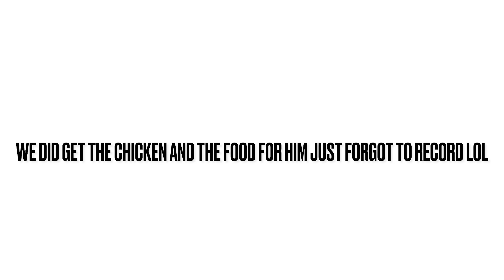Definitely a video you don’t wanna miss out…